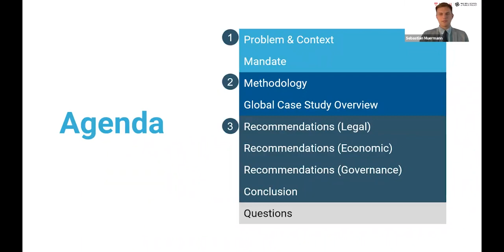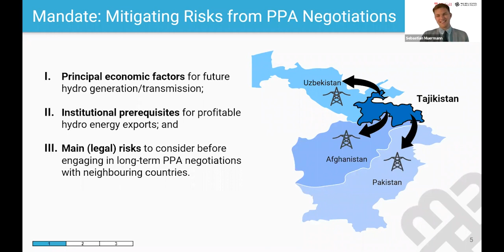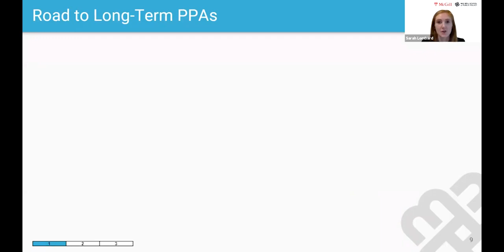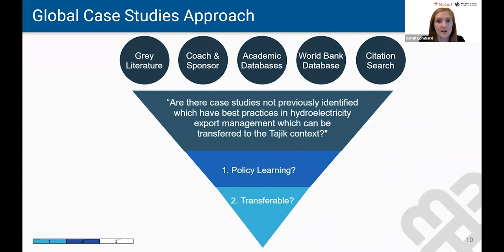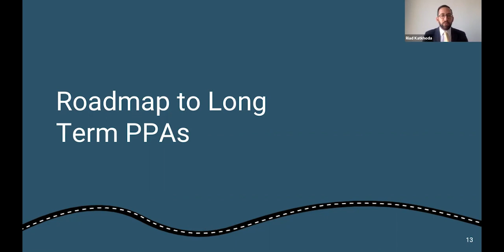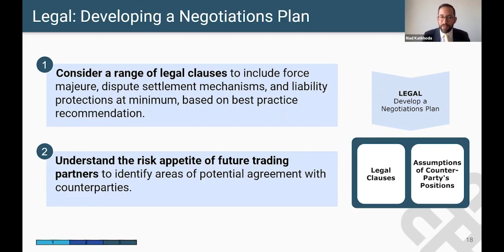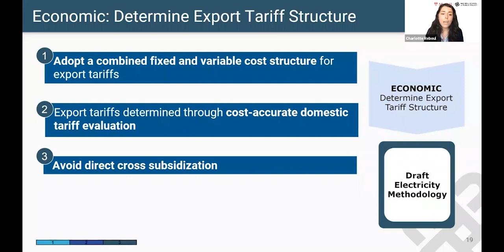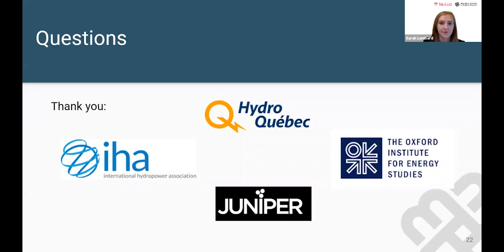Planning for Power Purchase Agreement (PPA) Negotiations in the Republic of Tajikistan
This Policy Lab examines the Planning for Power Purchase Agreement (PPA) Negotiations in the Republic of Tajikistan. It was presented by Max Bell School MPPs Riad Katkhoda, Sarah Lombard, Charlotte Reboul, and Sebastian Muermann.

McGill University's Max Bell School of Public Policy is committed to the research, teaching, public outreach, and practical advocacy of sound public policy.